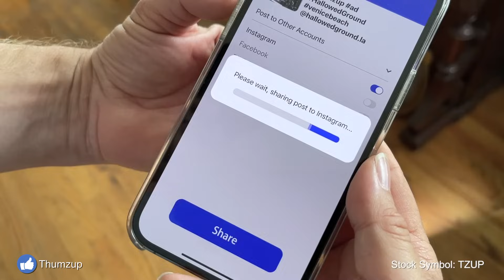Thumzup® Advertiser Testimonial with Company Overview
About Thuzmup®
Thumzup Media Corporation (Thumzup) is democratizing the multi-billion dollar social media branding and marketing industry. Its flagship product, the Thumzup platform, utilizes a robust programmatic advertiser dashboard coupled with a consumer-facing App to enable individuals to get paid cash for posting about participating advertisers on the major social media outlets that are available through the Thumzup App. The easy-to-use dashboard allows advertisers to programmatically customize their campaigns.

Thumzup is a publicly traded company (OTCQB stock ticker: TZUP).